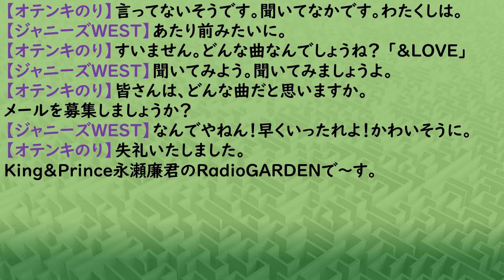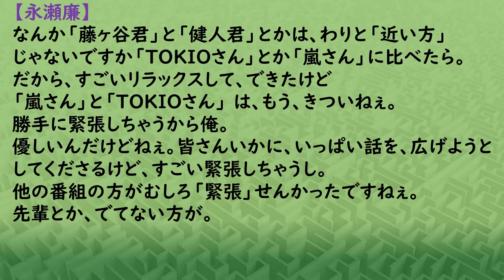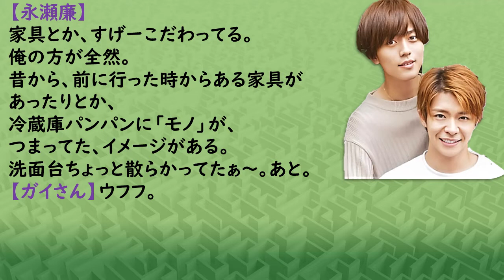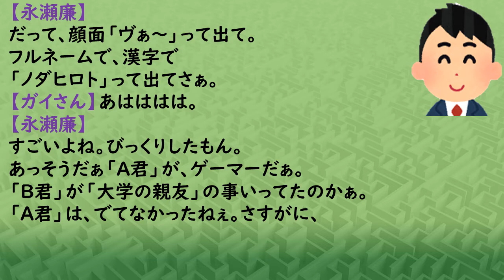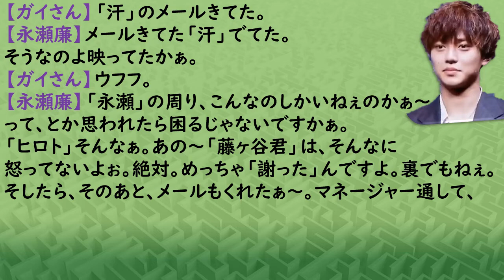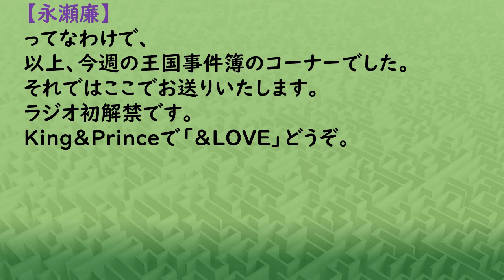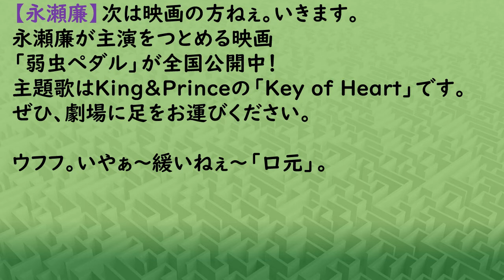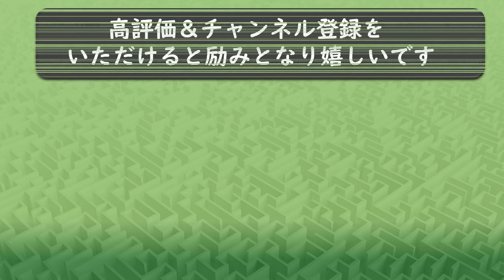キンプリ永瀬廉(King&Prince)2020年08月20日放送「&LOVE」を初解禁。映画「弱虫ペダル」宣伝番組「A-Studio+」等の話。27日放送「No Limit Tonight」初解禁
★目次★
00:00　オテンキのりさん：ジャニーズWESTさん（トーク）
00:58　映画「弱虫ペダル」宣伝番組の話。
05:12　「今週の王国事件簿」①永瀬廉「あの人」のお家に遊びに行く話。
07:23                岸優太さんの「王国事件簿」だけど「事件なし」の話。
08:00  「今週の王国事件簿」②親友、サプライズ出演の話。
10:39  「A-Studio+」収録後、藤ヶ谷太輔さんからの優しいメールの話。
12:48　曲（「&LOVE」：バックにミュージックあり）
14:22　お知らせ等
16:04　「キツネについて」の雑学メール等（エンディングトーク）
17:10　オテンキのりさん：ジャニーズWESTさん
                                                             （来週のお知らせトーク）
　　廉君、プロデュース曲の「No Limit Tonight」をラジオ全宇宙初解禁。

キンプリ永瀬廉ラジオ『文字起こし』2020年08月20日放送日本語

世界の方々（聴覚に障がいをお持ちの方等）皆様へ
「マスク」をすることで「読話」「読唇術」コミニケションが取りにくくなっています。
King&Prince【ナガセレン】のRadioGARDENの楽しい放送。
サービス精神旺盛で、自分の周りで起きた出来事等を楽しく伝えてくれる。
King&Prince【ナガセレン】さんの魅力がたくさんつまったRadioです。
字幕を付けさせていただいてます。
日本語・英語・韓国語・中国語（簡体字）・中国語（繁体字）

To all the people of the world (people with hearing impairments, etc.)
"Mask" makes it difficult to get "reading" and "reading lip" cominiketions.
King & Prince [Nagaseren] RadioGARDEN's fun broadcast.
He has a strong spirit of service and enjoys conveying what happened around him.
It is Radio full of charm of King & Prince [Nagaseren].
Subtitles are attached.
Japanese, English, Korean, Chinese (Simplified), Chinese (Traditional)

전 세계 모든 사람들에게 (청각 장애가있는 사람 등)
"마스크"는 "독서"와 "독서 입술"준수를 얻기 어렵게 만듭니다.
King & Prince [Nagaseren]  라디오가든의 재미있는 방송.
그는 강한 봉사 정신을 가지고 있으며 주변에서 일어난 일을 전달하는 것을 즐깁니다.
King & Prince [Nagaseren] 의 매력으로 가득 찬 라디오입니다.
자막이 첨부되어 있습니다.
일본어, 영어, 한국어, 중국어(간체), 중국어(전통)

给世界上所有的人（有听力障碍的人等）
"面具"使得很难得到"阅读"和"阅读唇"的共和。
King & Prince [Nagaseren]  无线电加登的有趣广播。
他有着强烈的服务精神，喜欢传达他周围发生的事情。
King & Prince [Nagaseren] 魅力的电台。
附加了字幕。
日语、英语、韩语、中文（简体）、中文（传统）

給世界上所有的人(有聽力障礙的人等)
"面具"使得很難得到"閱讀"和"閱讀唇"的共和。
King & Prince [Nagaseren]  無線電加登的有趣廣播。
他有著強烈的服務精神,喜歡傳達他周圍發生的事情。
King & Prince [Nagaseren]  魅力的電臺。
附加了字幕。
日語、英語、韓語、中文(簡體)、中文(傳統)